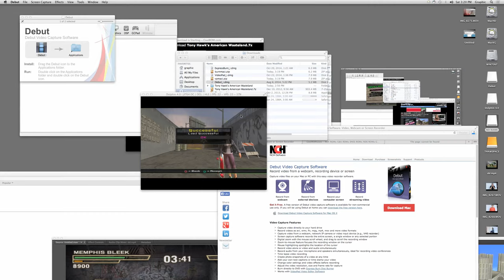Tony Hawk's American Wasteland on dolphin mac - 2 - Players